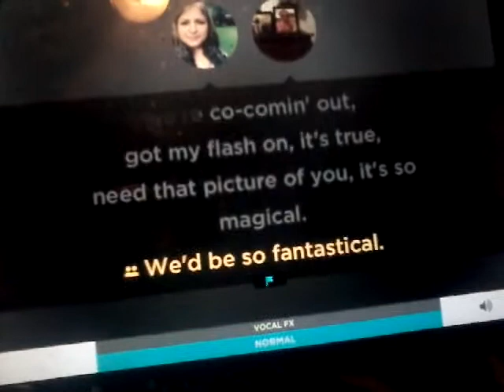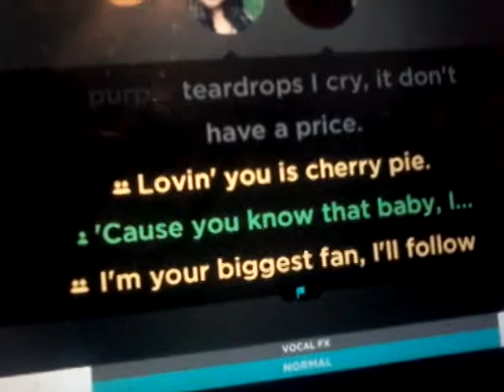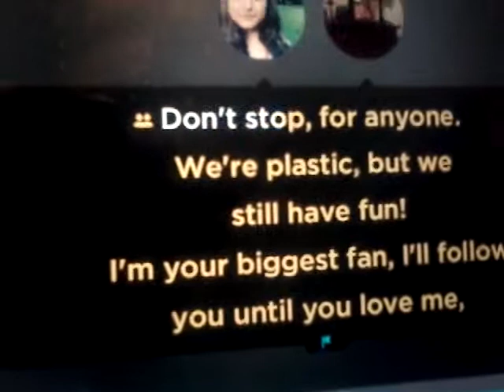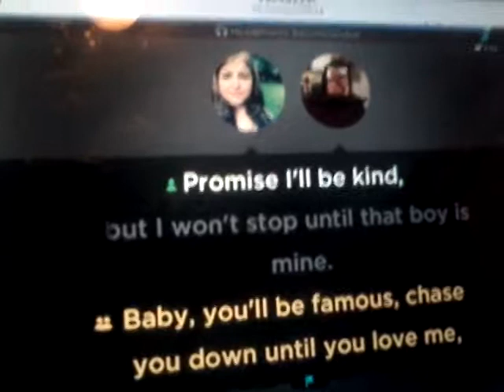Sing With me Part 4